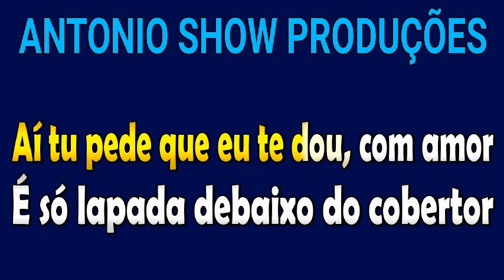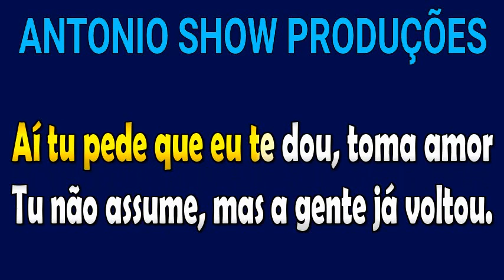KARAOKÊ - DEBAIXO DO COBERTOR - FELIPE AMORIM E JOÃO GOMES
Karaokê da música “Debaixo do cobertor” , Amorim e João Gomes.
Com esse karaokê você poderá cantar, curtir e se divertir com a música.